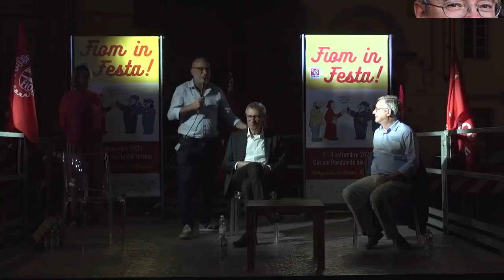Alessandro Barbero - Dialogo con Maurizio Landini e Claudia Fusani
Dialogo ripreso nell'ambito della edizione della Festa della Fiom-Cgil di Firenze "Fiom in festa 2021"